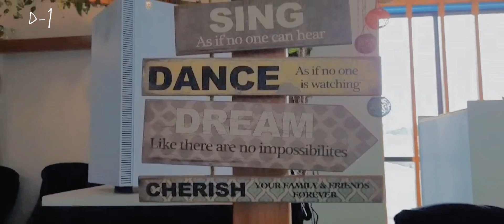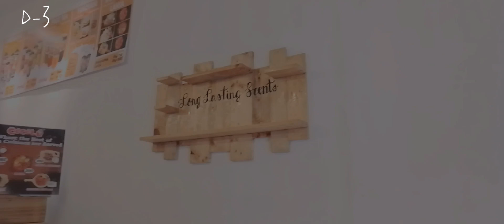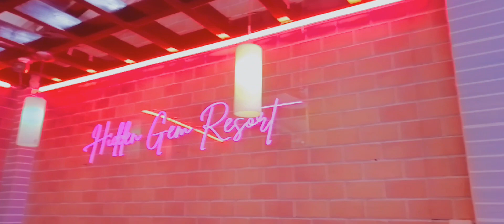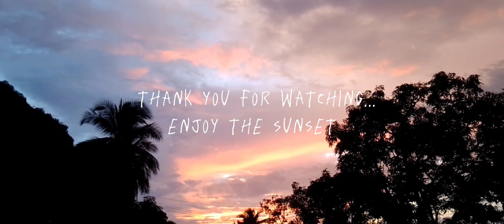Mini vlog ep.9 :A day in my life°-°[short clips]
my dairy...

ctto:music